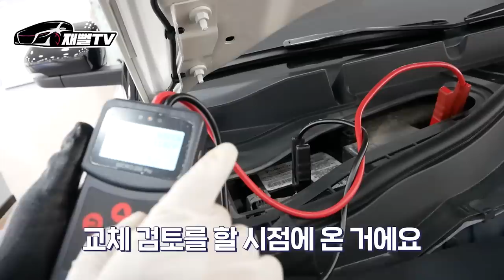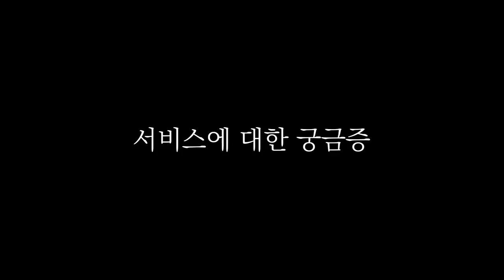21살. 결혼에 임신까지...어떤 차를 골라줘야 할까요? 외제차가 사고 싶어요.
구독자의 차를 상담해주고 골라주는 컨텐츠
21살에 결혼에 임신까지 했다고 합니다...
중고차로는 외제차까지 생각하고 있다는데
어떤차를 추천해 줘야 할까요?